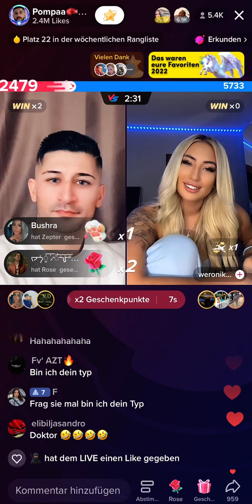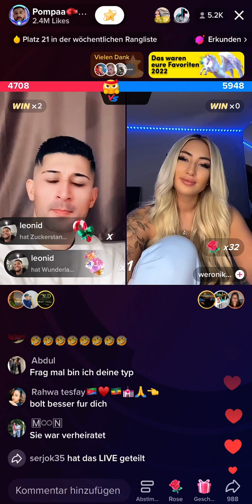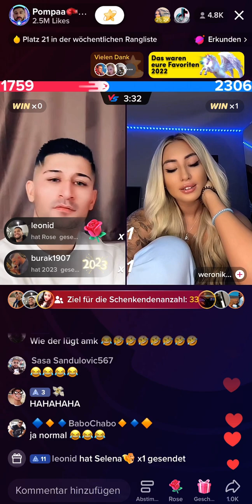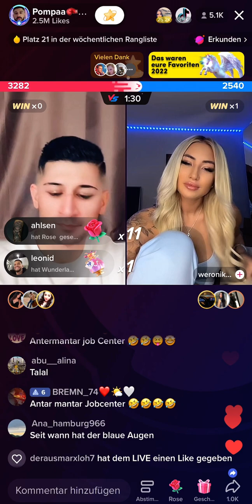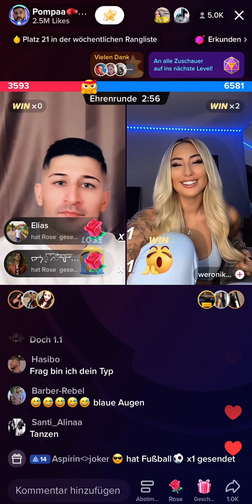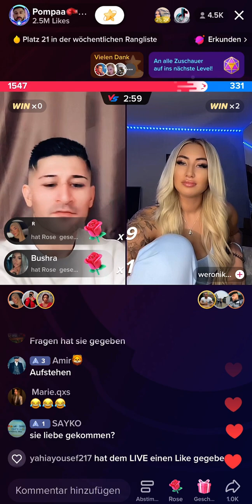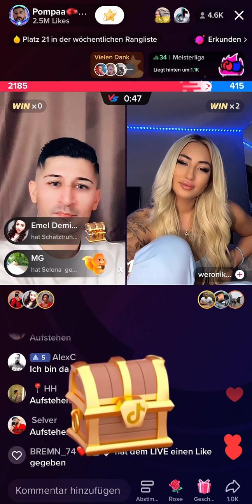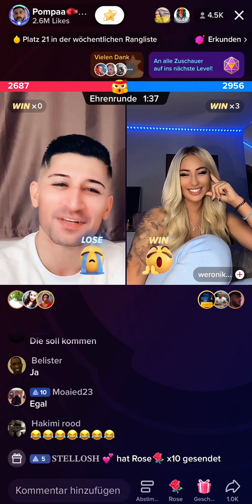King Rambo TikTok live schämt sich hin zu fahren 🤣